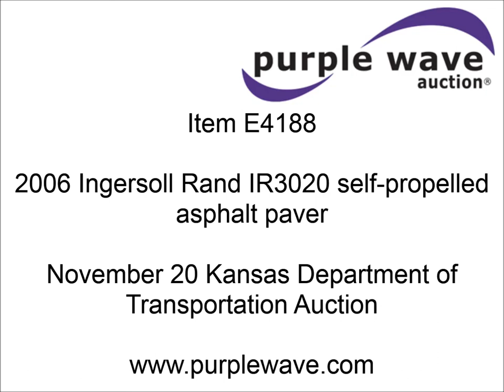2006 Ingersoll Rand IR3120 self-propelled asphalt paver | sold at auction November 20, 2012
2006 Ingersoll Rand IR3120 self-propelled asphalt paver
552 hours on meter
Kubota V3300VS diesel engine
Track drive
Folding live bottom hopper
Auger sensors
Extendable to 15&#039;W
Dual control stations
Bearing support weld broken on left side auger support bearing
One seat needs repaired
Serial 184500

It was located in Norton, KS, and we sold it to the highest bidder for $50,600.